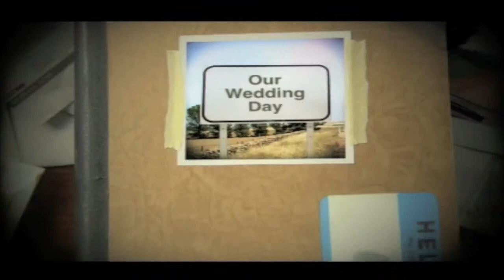Aoibheann n Paul Wedding Highlights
aoibheann n paul wedding highlights. Wedding video by motionmediaproductions.co.uk